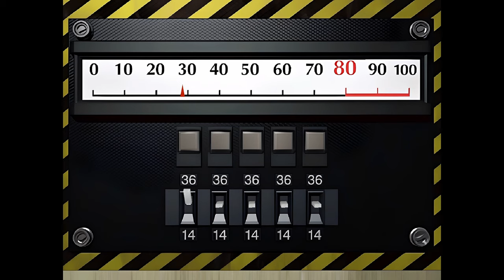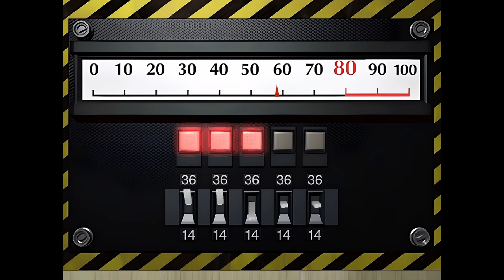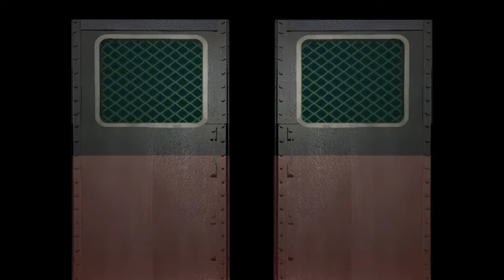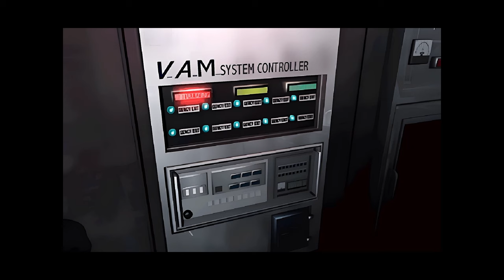Resident Evil 2 [RANDOMIZER] - Episode 3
Resident Evil 2 (SourceNext PC)